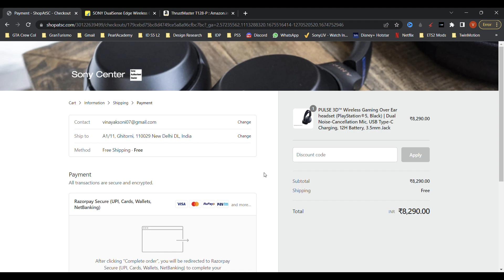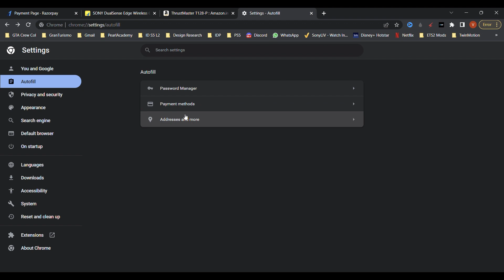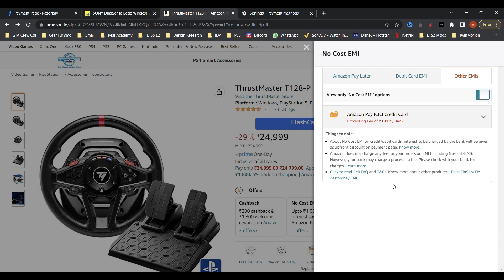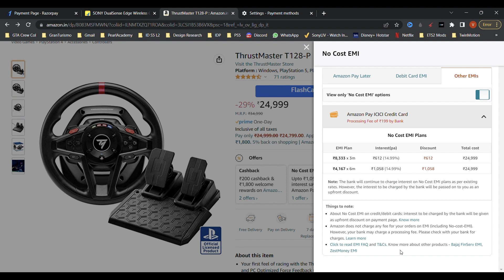PS5IndiaRestock - EMI Options Discussed For PS5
Welcome to VINAYAKSONI007

EMI Options Available For Upcoming PS5 India Restock.
EMI Options Discussed are ShopAtSC, Flipkart and Amazon.

⚠️CHAT RULES
* Don’t Spam The Chat
* Don’t Advertise your Channel
* RESPECT MODS